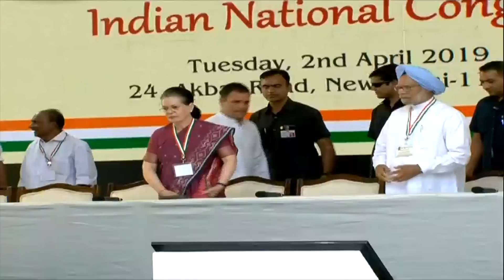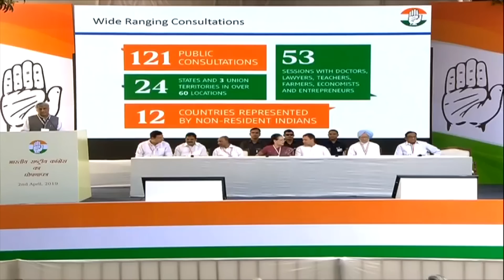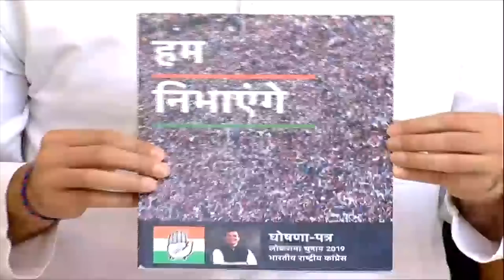Congress President Rahul Gandhi launches 2019 Manifesto